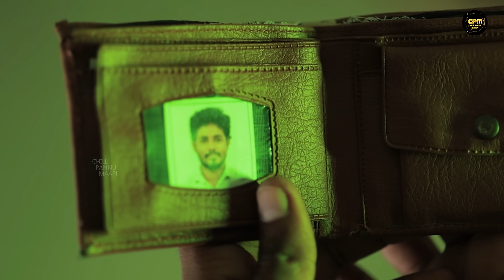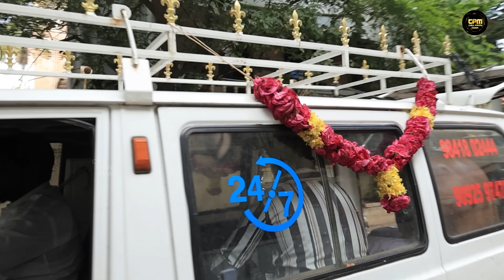அப்பா 🥹💔MY EX Love Ep -28 | 4k இப்படி உன்ன ஒரு அனாத போனமா ஆக்கிட்டேன்பா 💔💔🥹🥹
Engal Followersey Engal Thunai ❤️🙏

FS❤️ PRODUCTIONS
Fahad & Santhosh ❤️

SAMARAVEL CHEZHIYAN PRODUCTIONS
G Praveen Kumar